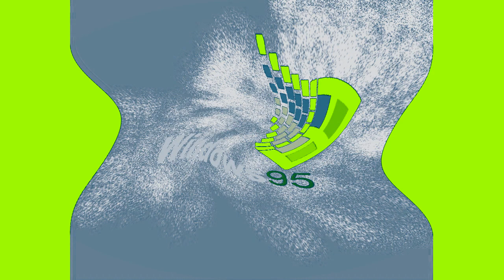All Windows Animations From MS Paint in G Major 817